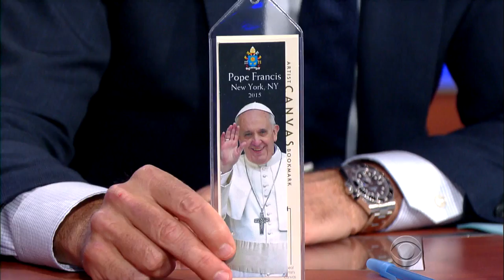So, A Congressman Stole The Pope's Water Glass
A lot of people took souvenirs from Pope Francis' historic visit to the United States. But Congressman Bob Brady went a sip too far.